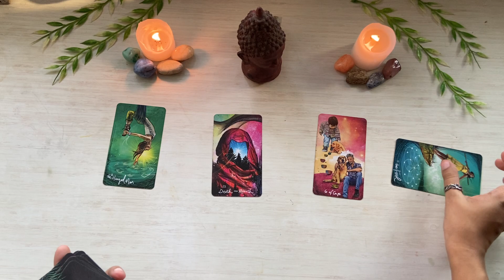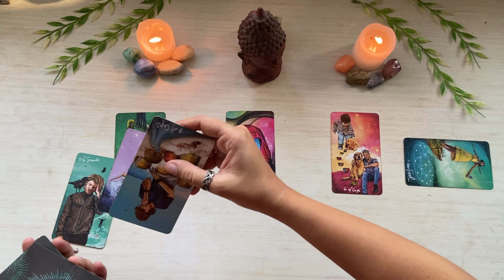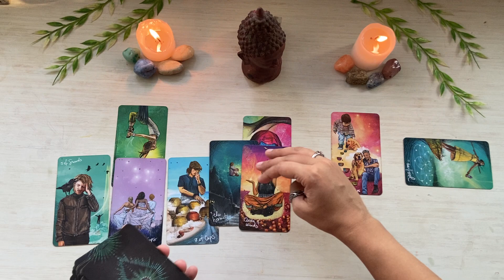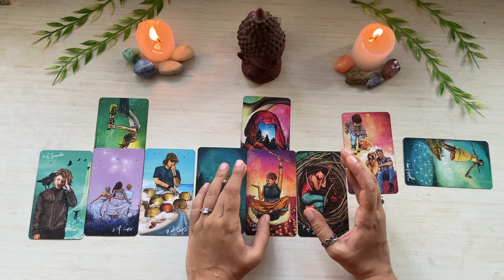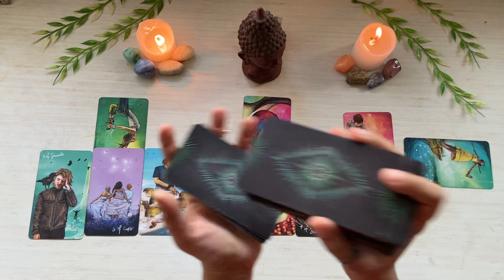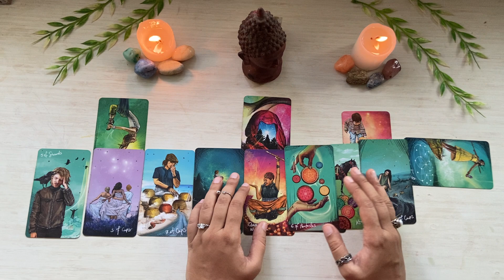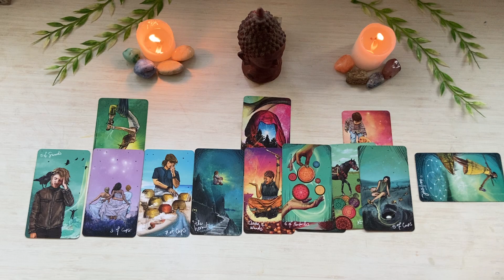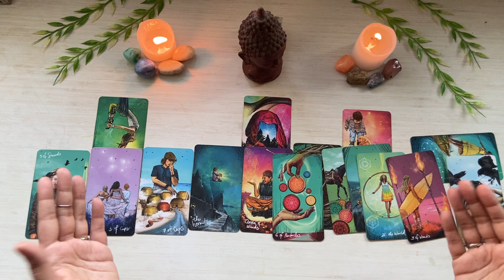Pisces | 9th Oct- 15th Oct |~Taking The Leap~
Keep the power in your hands, Pisces!❤️